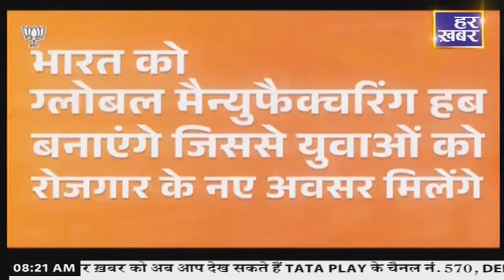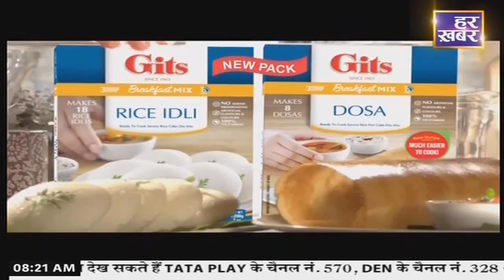हलका हलचल: Haryana Bulletin || 8:15 AM || 22 May, 2024|| Har Khabar